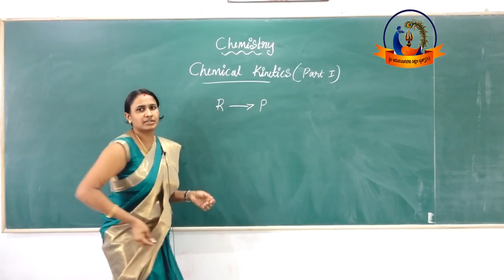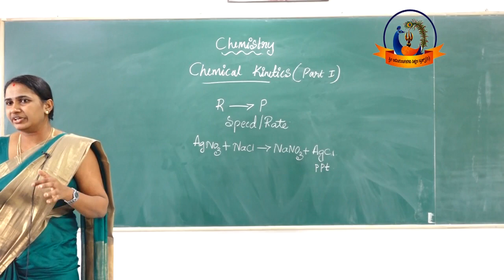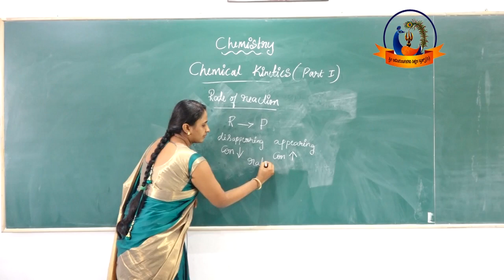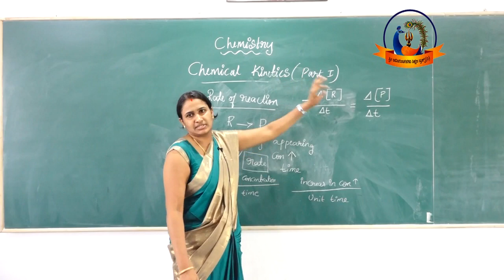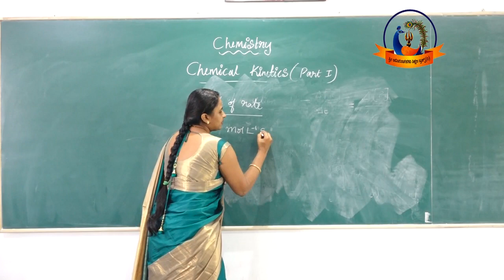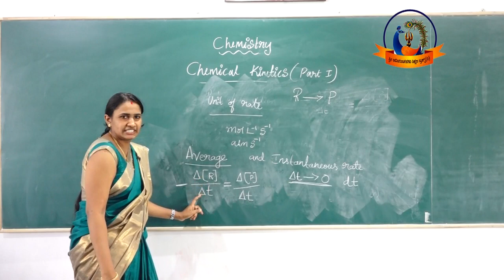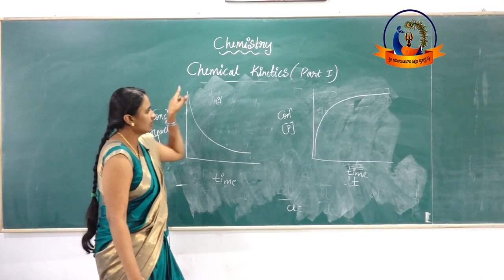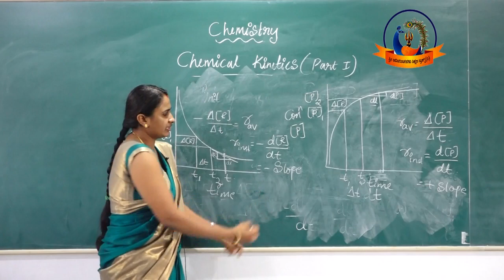Subject : Chemistry | Chapter : Chemical Kinetics